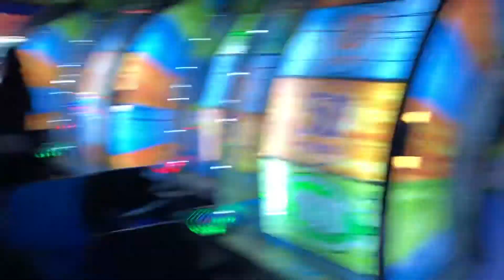At Dave & Buster’s with John Genna (Massapequa, NY)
Today for my 19TH birthday I went to Dave & Busters with John Genna, Robert Czubay and my friend Nick